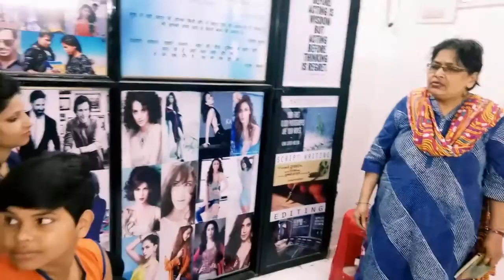Acting Classroom Practice | Ushakiran As a Teacher | ATAI | Kharghar | Navi Mumbai